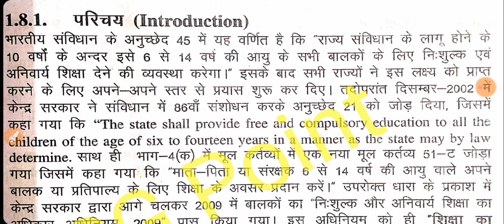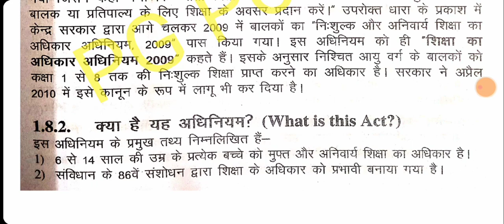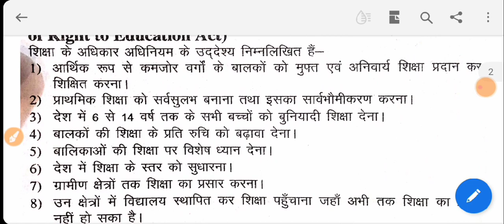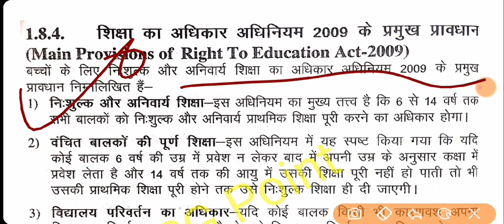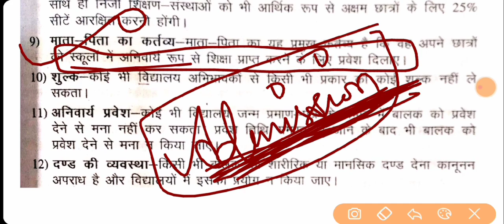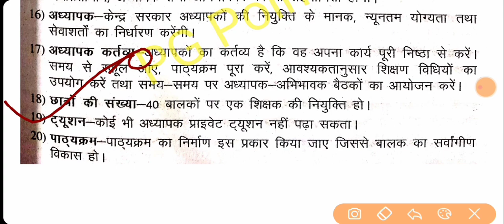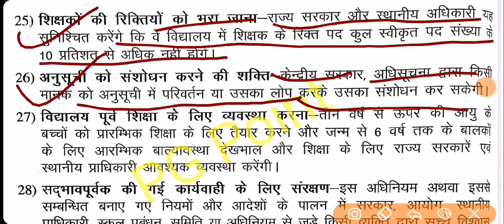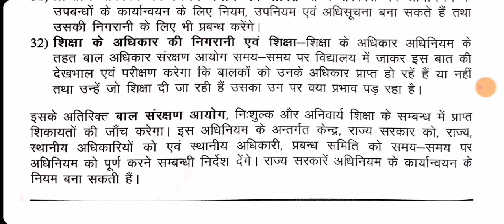up bed samaveshi shiksha online class ।। up bed inclusive education classes ।। समावेशी शिक्षा